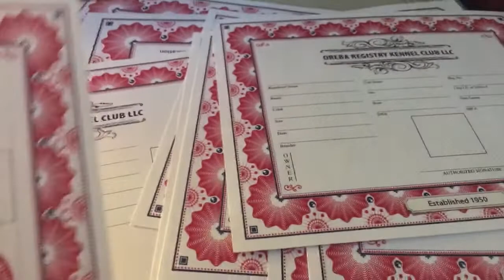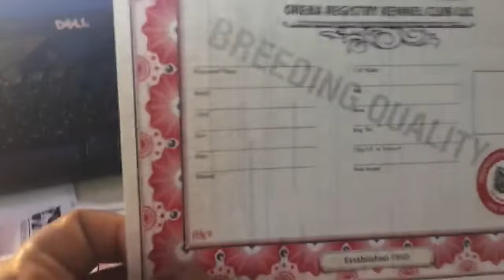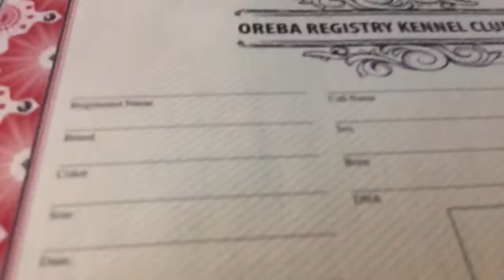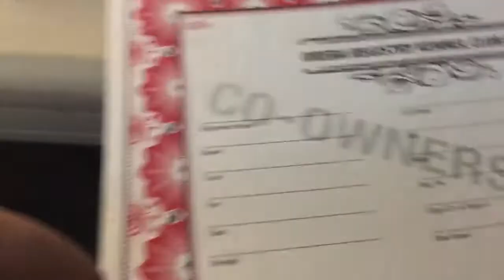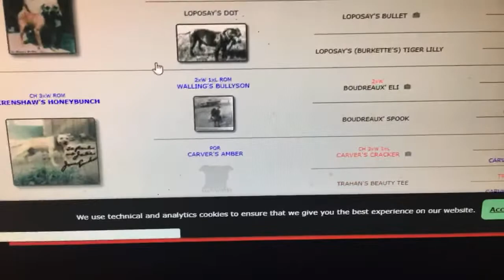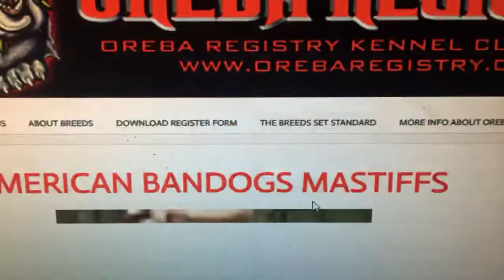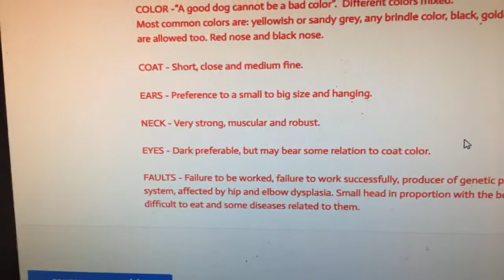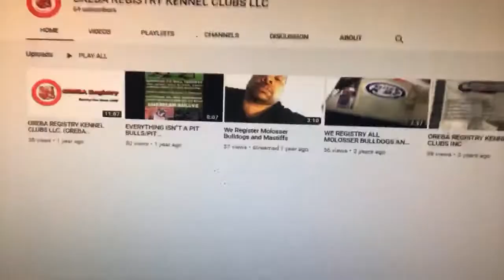OREBA REGISTRY KENNEL CLUBS LLC EMAIL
We register the Molosser Dogs the right way at OREBA REGISTRY KENNEL CLUBS LLC here is our we can put it the right ways. We also register Molosser Rare Breed Bulldogs and Mastiffs.

The lying need to stop. These breeds are Difference types of Breeds they aren't the same. We help you start your own Breed and Bloodlines.  All Your dogs have to be OFA and Penn Hip certification, Health Tested and your dogs should have Family Tree/Pedigree to be Register with OREBA REGISTRY KENNEL CLUBS LLC.

$50 each adult Dog and each Puppy. Both Parents have to be Registered with OREBA REGISTRY KENNEL CLUBS LLC First then you can register the Litter of Puppies. We need pictures and videos of your dogs that you are trying to register with The OREBA REGISTRY KENNEL CLUBS LLC.

American Pit Bull Terriers, Olde English Bulldogges, American Bulldogs aren't Blue, Gray, Tri-Color or Merle. Don't ask me to register your dogs with these colors. We don't tag and hanged papers under these breeds with OREBA REGISTRY KENNEL CLUBS LLC.

All members should pay $100 years for maintenance of the website and for online advertisement. This Membership you will get online All Access to the breeding page and online Pedigree Database. Please join us let us get this OREBA REGISTRY KENNEL CLUBS LLC better than all other registries.